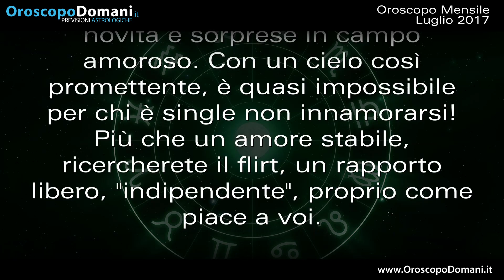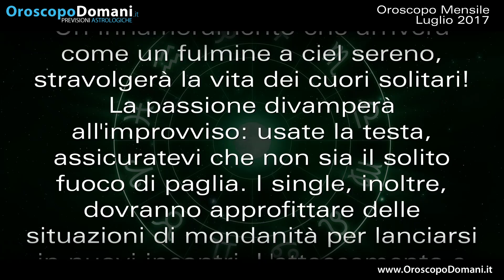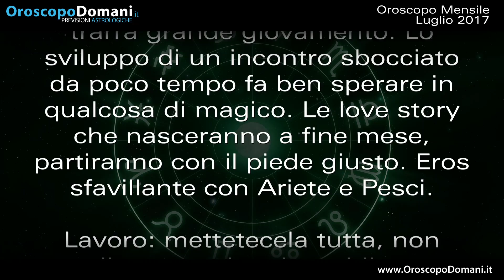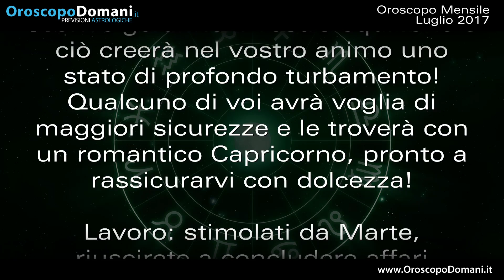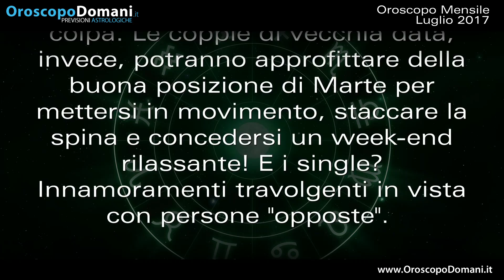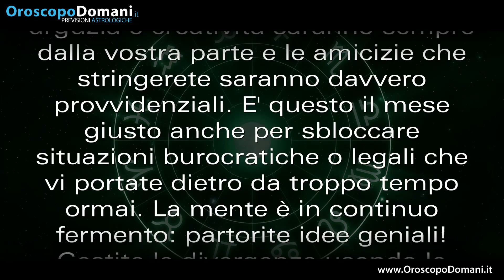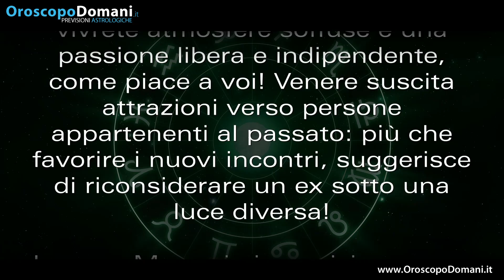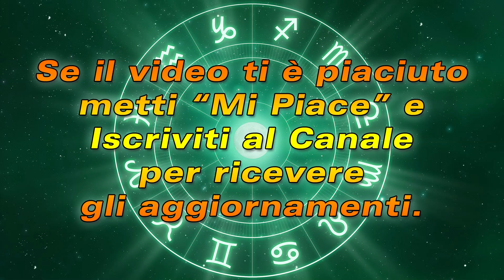Oroscopo del mese - Luglio 2017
Gemelli: nuovi flirt in vista; Leone: graditi ritorni; Scorpione: facili distrazioni. Pesci: amori travolgenti, appaganti. Oroscopo del mese di luglio 2017.